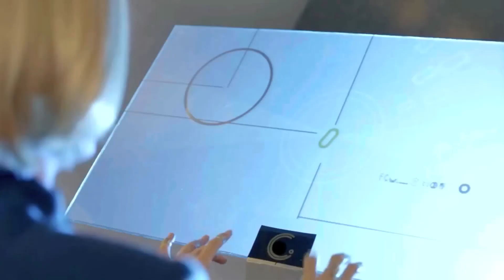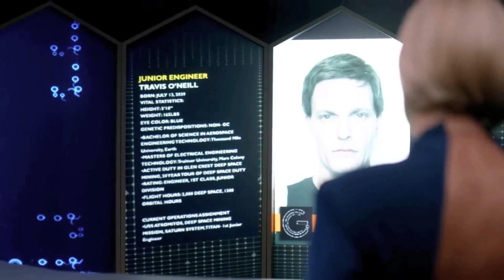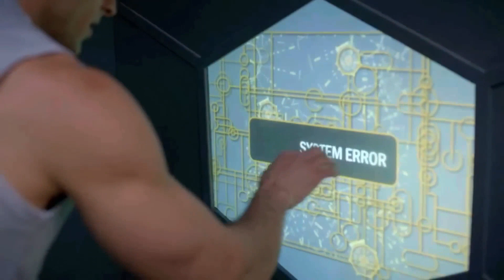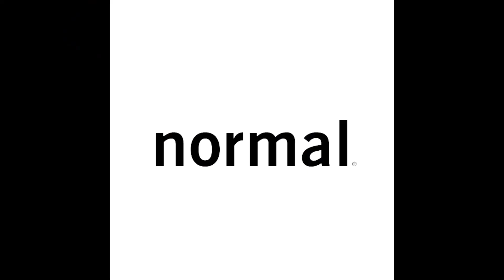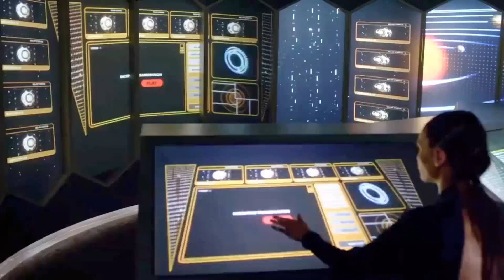Beyond the Trek 2017 Movie Explained in Hindi Urdu Summarized हिन्दी 1080p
Welcome to Movies Insight Hindi Channel. Beyond the Trek (2017) Sci-Fi movie explained in Hindi Urdu. The American Sci-Fi Thriller film ''Beyond the Trek: Deep Space Teleios'' story summarized with a complete ending in हिन्दी explanation. The plot is about the film follows a group of humans known as J.C. who are sent to a planet in space to locate a missing spaceship called Atromitos. They eventually find the ship, but it is damaged and the crew is missing. They discover that the ship's black box has been removed, and they encounter a robot and a man named Travis who is in a comatose state. The group's mission is to find a chemical box that can help fix the environment on Earth, but they are unable to locate it. The senior member of the group contacts the company manager and informs him of the situation. The manager advises them to retrieve any useful items from Atromitos and return to their ship. Throughout the film, the group faces challenges and conflicts as they uncover the mystery of what happened to the Atromitos crew and their mission.

Later Iris discovers that Travis, who was previously thought to be in a comatose state, is actually pretending and communicating in French. She also realizes that the information they had been receiving about the Atromitos mission and the chemical box is not complete and may be dangerous. She deciphers a hidden message on the wall and believes the chemical may be related to water and a threat to humanity. The group faces internal conflicts and debate whether to extract information from Travis or eliminate him. The commander and the doctor contemplate the possibility of the chemical box still being in space and safe. Iris continues to press Travis for information on the whereabouts of the chemical box.

I would say that this movie is certainly intriguing, with a mix of science fiction elements and human drama. The concept of humans being created by a company and sent on a dangerous mission in space is unique and thought-provoking. The emotional touch of the characters and their internal conflicts also add depth. The challenges and obstacles they face, both physically and emotionally, keep the audience engaged. The revelation of a potentially dangerous chemical and its relation to water adds a layer of tension and urgency too. Overall, the story touches on themes of humanity, technology, and the consequences of our actions. The concept of the story is still relevant today, exploring the impact of human transformations on society and the environment.

Credit(s):

Images and footage Source: Screen Media Films &amp; Pictures
Director: Ian Truitner
Producer: Jeffrey S. Magnussen &amp; Hayley Helmreich
Edited By: Gabriella Cristiani (Based on Beyond the Trek)